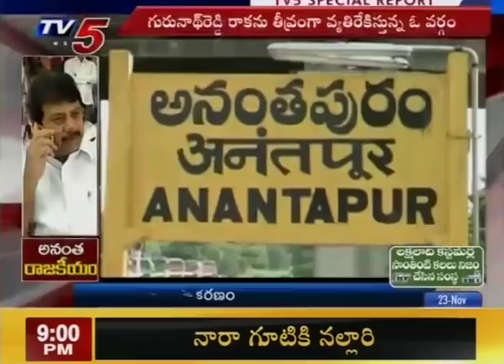10 జన్‌పథ్‌లో ఆపరేషన్ తెలంగాణ..! | Political Junction | 23rd November 2017 | TV5 News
10 జన్‌పథ్‌లో ఆపరేషన్ తెలంగాణ..! | Political Junction | 23rd November 2017 | TV5 News